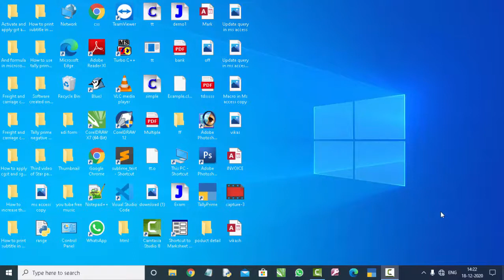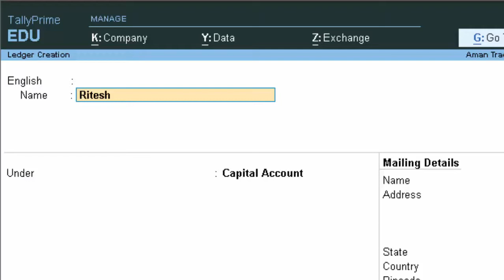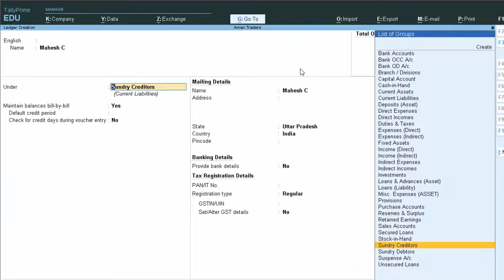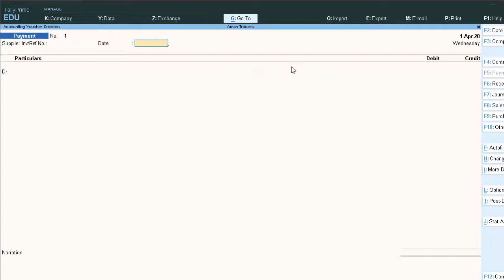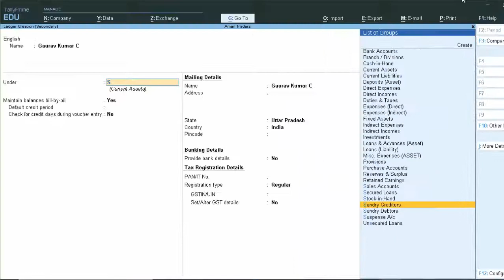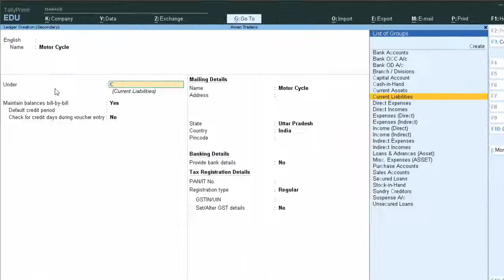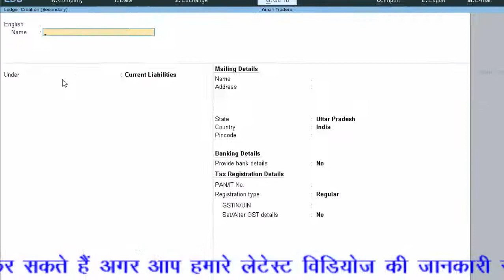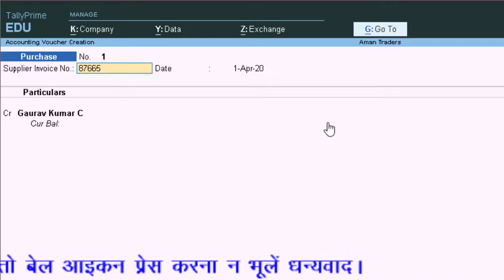How to select right group in tally prime tally prime me sahi group select karna in hindi and english